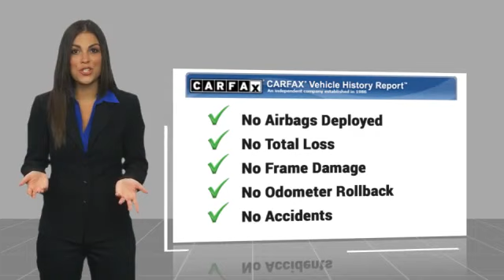2021 Genesis G90 Melbourne FL G30571A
2021 Genesis G90 5.0 Ultimate

This 2021 Genesis G90 5.0 Ultimate in Uyuni White features: RWD Clean CARFAX. Recent Arrival!